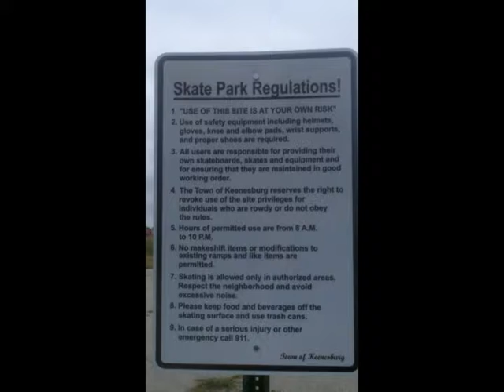Keensburg, CO - does this look like a good envrionment for play?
This skatepark was made of modular equipment, and these are the results.  When you are pushing for a skatepark project, ask yourself if you want it to look like this?  Are our friends and family going to volunteer their time for a project like this?  Do you want your kids skating a park like this?